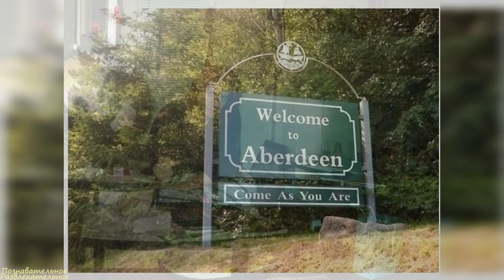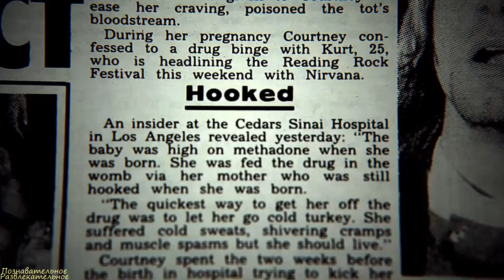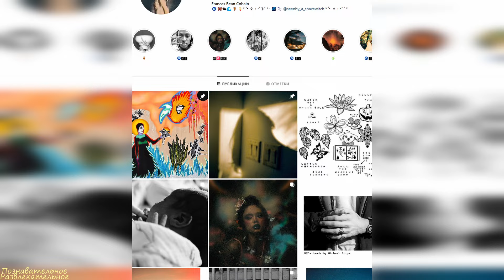KURT COBAIN "NIRVANA",как сейчас живет и выглядит единственная наследница "короля" гранжа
Таймлайн:
00:00 - Вступление
03:12 - Личная жизнь Френсис Кобейн и ее "состояние"
05:02 - Как Френсис "сколотила" такое состояние
06:24 - Жизнь на "широкую ногу" с 20 лет
07:35 - Как сейчас живет Френсис и чем занимается,рождение ребенка